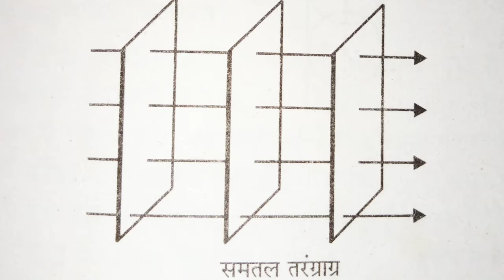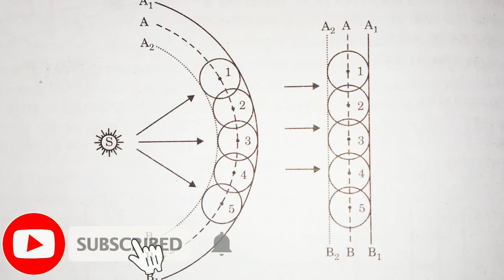Wave Front तरांगाग्र CLASS 12 PHYSICS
Previous videos lecture link 👇 👇👇👇
huygen's 🌊 wave THEORY PART 1
If you have any doubt leave comment pls!
!HEAVEN CLASSES!
!THANKS!